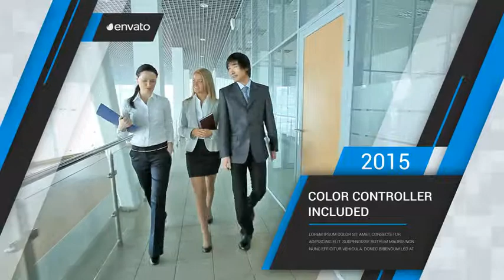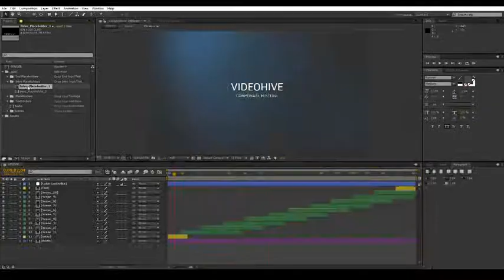Corporate History | After Efects Project Files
Modular Structure
Easy to increase slides duration
10 Placeholders
10 Textholders
2 Intro 2 end plaseholders
Well Organized